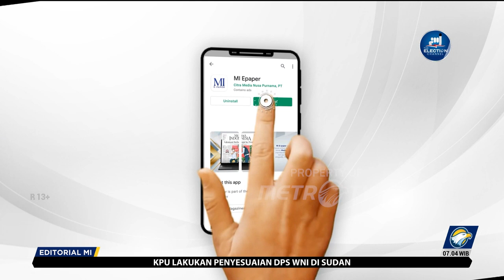Bedah Editorial MI - Tangar atas Pembonceng Buruh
INDONESIA adalah negeri yang sangat beruntung. Di tengah hantaman covid-19 selama hampir tiga tahun dan krisis global sebagai dampak geopolitik perang Rusia-Ukraina, pertumbuhan ekonomi Indonesia selalu di atas 5%. Angka yang mematahkan prediksi sebagian besar ekonom dan sejumlah lembaga ekonomi dunia bahwa Indonesia tidak mampu menahan dua gelombang badai tersebut.
Bahkan, pertumbuhan ekonomi Indonesia pada 2022 mencapai 5,3%, tertinggi sejak 2014. Pertumbuhan yang impresif itu tak hanya didukung oleh strategi kebijakan pemerintah yang efektif dalam menjaga resiliensi ekonomi di tengah perlambatan ekonomi global, faktor yang terpenting adalah iklim ketenagakerjaan di Tanah Air yang kondusif.
Kondisi ketenagakerjaan Indonesia tetap berjalan secara produktif di tengah gonjang-ganjing Undang-Undang Cipta Kerja omnibus law sejak menjadi rancangan hingga diundangkan, digugat ke Mahkamah Konstitusi, hingga diterbitkannya Peraturan Perundang-Undangan Cipta Kerja. Buruh bergeming memutar roda perusahaan untuk menghasilkan produk-produk untuk kebutuhan dalam negeri dan ekspor.
Seiring belum tingginnya posisi tawar buruh dalam menyusun formula aturan turunan dari Perppu Ciptaker, alih-alih ditinggikan atau setidaknya sederajat dengan pengusaha dan pemerintah alias tripatrit, perjuangan buruh terindikasi dibelokkan untuk kepentingan politik jangan pendek, yaitu Pemilu 2024.
Tengok saja Presiden Konfederasi Serikat Pekerja Seluruh Indonesia (KSPSI) Andi Gani Nena Wea menyatakan akan mendukung all out pencapresan Ganjar Pranowo. Andi yang juga Ketua Umum Relawan Buruh Sahabat Jokowi menilai Ganjar Pranowo memiliki perhatian khusus kepada kesejahteraan buruh Indonesia. Rencananya, kata Andi Gani, serikat buruh akan mengundang Bacapres PDI Perjuangan itu untuk menghadiri peringatan Hari Buruh atau May Day pada hari ini, 1 Mei 2023 di Istora Senayan, Jakarta. Sementara Presiden Partai Buruh yang juga Presiden Konferederasi Serikat Pekerja Indonesia (KSPI) menyatakan dalam aksinya hari ini akan mengundang bacapres yang menolak Undang-Undang Cipta Kerja omnibus law.
Perjuangan buruh sejatinya tidak boleh dibelokkan kepada politik praktis. Banyak agenda mensejahterakan buruh yang harus diperjuangkan, seperti isu upah murah, outsourcing, pesangon rendah, Pemutusan Hubungan Kerja dipermudah, dan banyak lagi lainnya. Buruh memang memiliki hak berpolitik, dipilih dan memilih. Namun, buruh hendaknya cermat mendukung tokoh yang digadang-gadang untuk memimpin 275 juta jiwa penduduk Indonesia, apakah memiliki rekam jejak mendukung perjuangan buruh, seperti upah layak, saat sang tokoh menjabat kepala daerah.
Perjuangan buruh masih panjang. Perlu dialog cerdas dan konstruktif untuk menaikkan posisi tawar buruh. May Day menjadi momentum untuk menata ulang hubungan pekerja, pengusaha, dan pemerintah menuju hubungan industrial yang berkeadilan bagi kesejahteraan buruh. Di sisi lain, pengusaha juga diuntungkan dengan tingginya produktifitas buruh. Pemerintah juga bisa bernafas lega, iklim investasi bisa terjaga denga baik. Wahai buruh, waspadalah atas para pembonceng perjuanganmu!